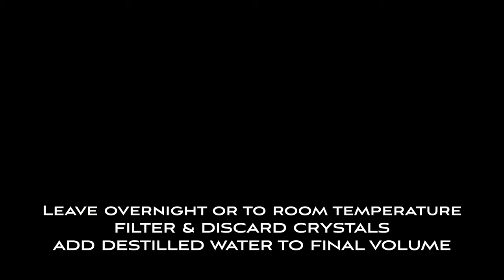Cooking new cyanotype chemistry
This video shows in broad strokes how to make the "New Cyanotype chemistry"

Required Ingredients

Ammonium iron(III) oxalate (NH4)3[Fe(C2O4)3].3H2O
Potassium ferricyanide K3[Fe(CN)6]
Ammonium dichromate (NH4)2Cr2O7
Tween 20
Citric acid (optional)
Purified water